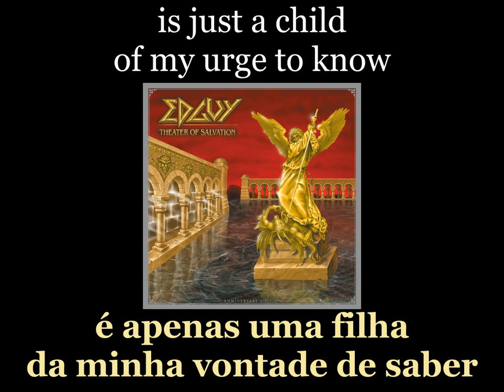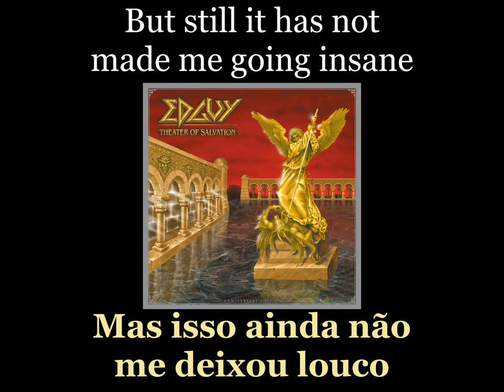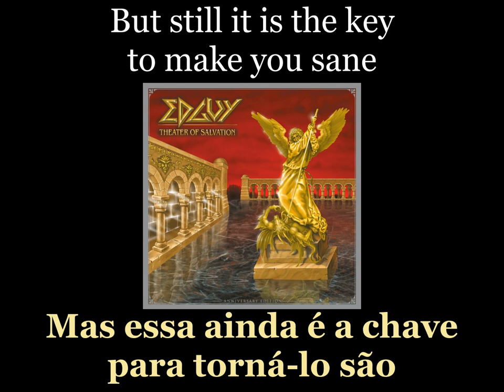Edguy - For a Trace of Life - Lyrics - Tradução pt-BR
Álbum: Theater of Salvation (1999)
Banda: Edguy
País: Alemanha
Integrantes:
Tobias Sammet - Vocal e teclado
Jens Ludwig - Guitarra
Dirk Sauer - Guitarra
Tobias Exxel - Baixo
Felix Bohnke - Bateria